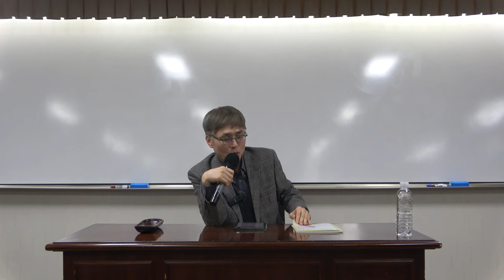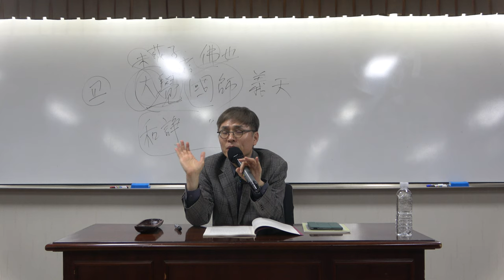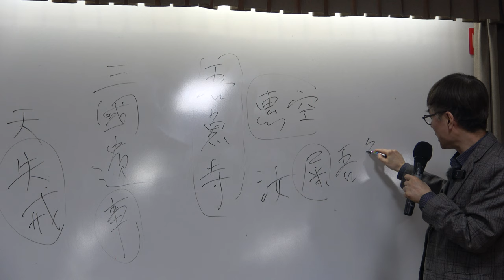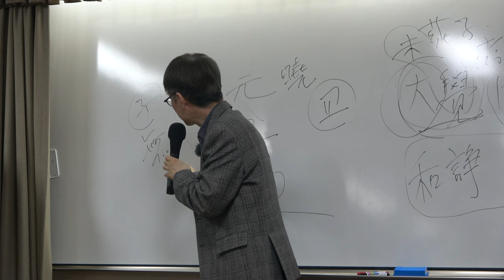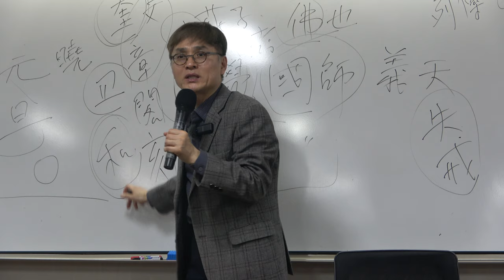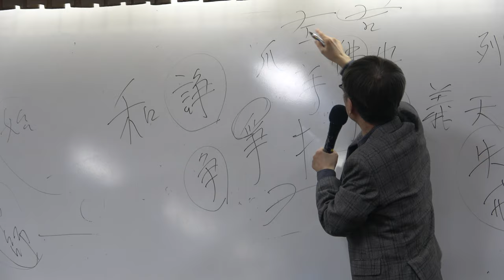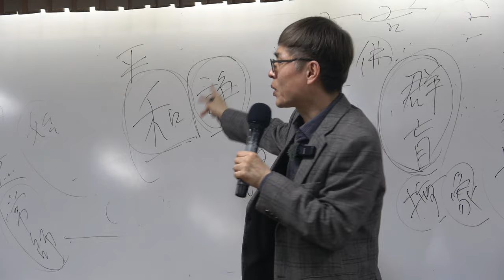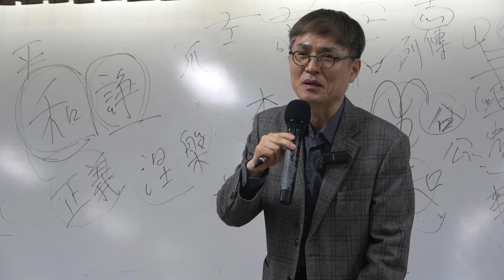한국철학사 2강(1) : 원효 – 파도와 고요한 바다는 둘이 아니다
* 주요 내용 : 원효의 화쟁사상

* 핵심어 : 한국철학, 한국철학사, 원효, 화쟁사상